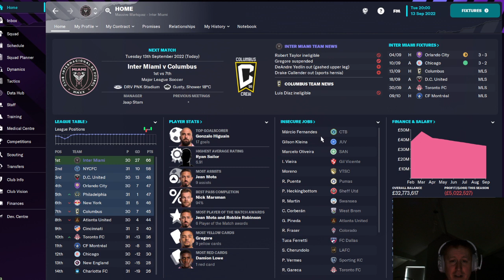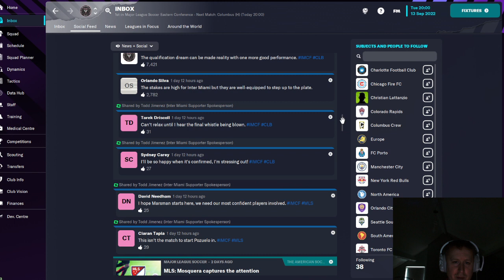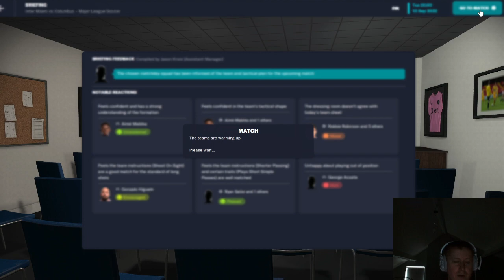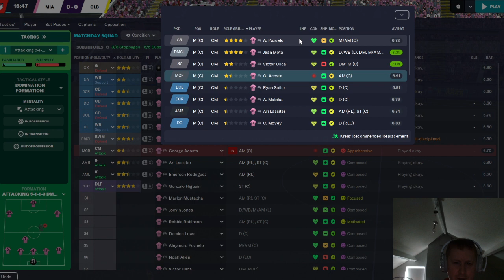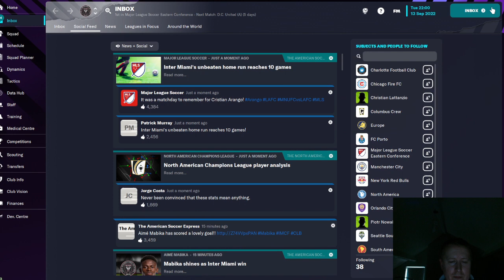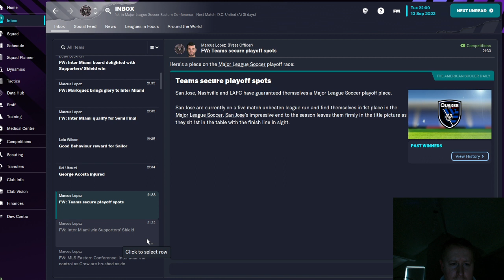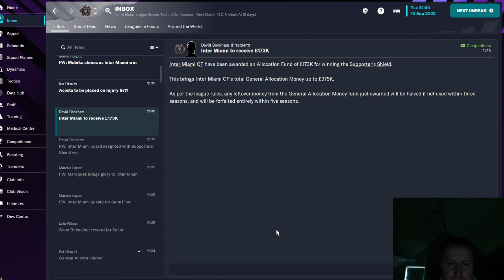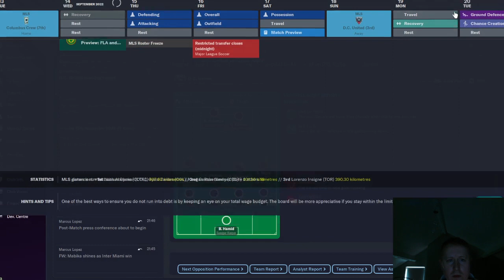Football Manager | Season 2 | #32